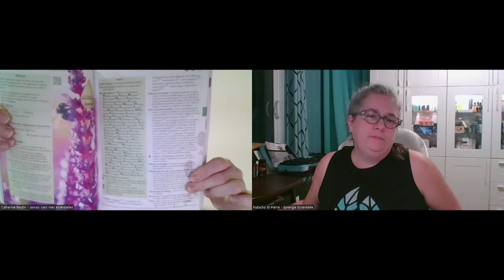Calmez vos Émotions avec l'Huile Essentielle de Lavande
Explorez les puissantes propriétés apaisantes de l'huile essentielle de lavande dans cette vidéo détaillée. Apprenez comment cette huile peut aider à gérer le stress et favoriser un meilleur sommeil grâce à ses effets relaxants. Nous vous montrerons des méthodes d'application sécuritaires et efficaces pour intégrer l'huile de lavande dans votre routine de bien-être. Que vous cherchiez à apaiser votre esprit après une journée chargée ou à améliorer votre qualité de sommeil, la lavande pourrait être la clé.